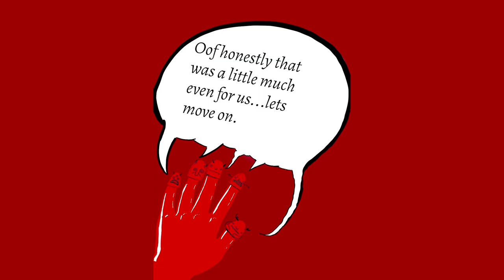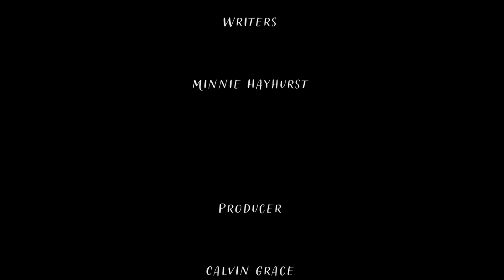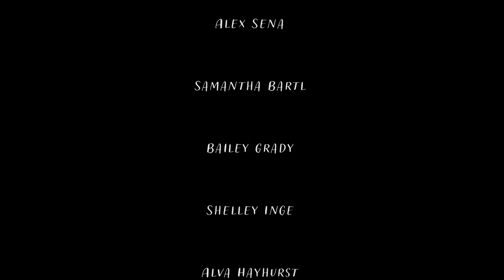A Couch and a Pina Colada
ever just wanna sit on your couch and sip the perfect pina colada and then suddenly you are the leader of hell? Well that's how Steven's day is going.